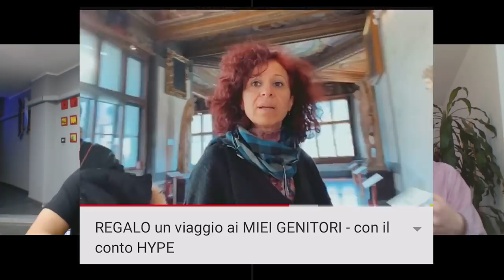FARE UN FILM CON IL TELEFONINO con EMALLORU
Da quando, in Sicilia, poteva usare una sola volta a settimana la videocamera di un amico, Emalloru di strada ne ha fatta parecchia. In questa chiacchierata parliamo di come oggi sia possibile girare anche un film usando un semplice telefonino e di come, grazie al suo metodo di lavoro da smart phone, possiamo trasformare i nostri ricordi in un film (filmando e montando da telefono)
🔴ATTENZIONE: Youtube non ti mostrerà mai i miei NUOVI video fino a che NON
🔔 ATTIVERAI la CAMPANELLA delle NOTIFICHE🔔
COSA USO PER GIRARE:
Gopro Hero 7 Black (audio e stabilizzazione pazzeschi)
Batterie aggiuntive per Gopro
Custodia trasporto Gopro
Kit accessori Gopro
Sony Alpha 6400 con obiettivo 16-50
Batterie Sony Alpha 6400
Treppiede snodato per Gopro
ACCESSORI UTILI
Scheda SD (per Gopro e Sony Alpha)
Caricatore con porte USB AUKEY
PowerBank 20.000 ma